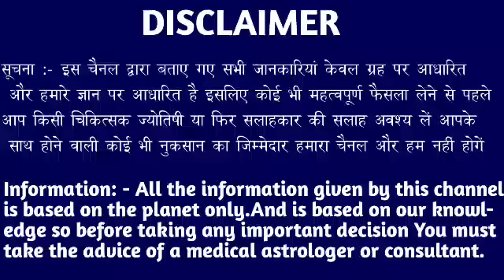कर्क राशि वालों 16,17,18,19 फरवरी मुझे पता है तुम्हें क्या चाहिए देखो तभी मिलेगा। Kark Rashi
कर्क राशि वालों 15,16,17,18 फरवरी मुझे पता है तुम्हें क्या चाहिए देखो तभी मिलेगा। Kark Rashi